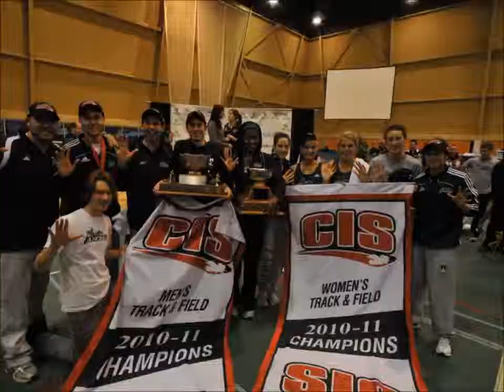2011 CIS Photo Video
Duel Champs!